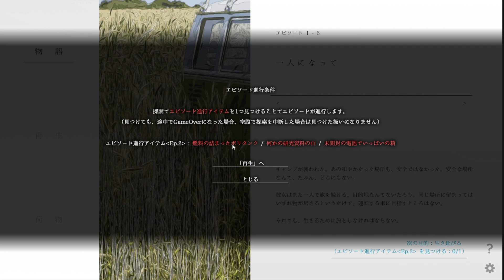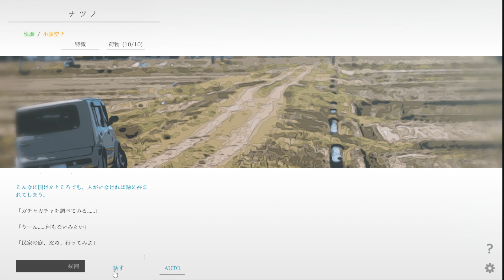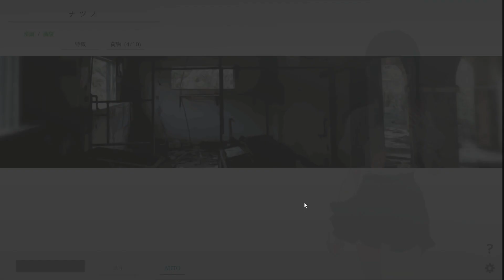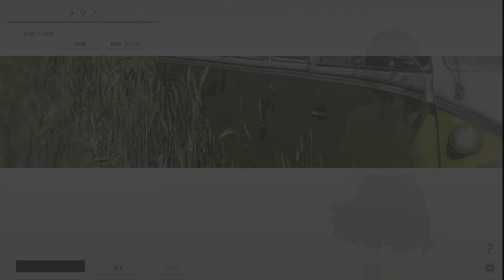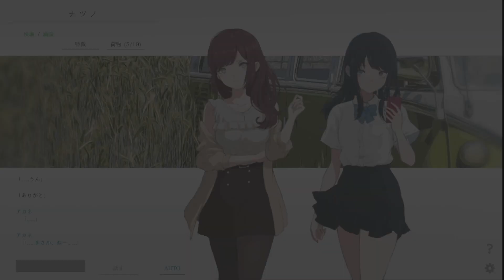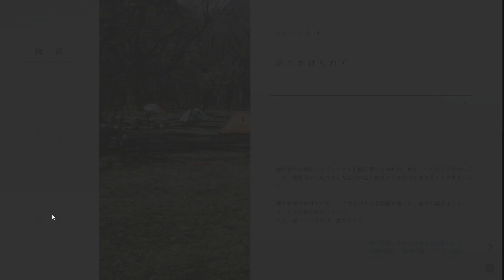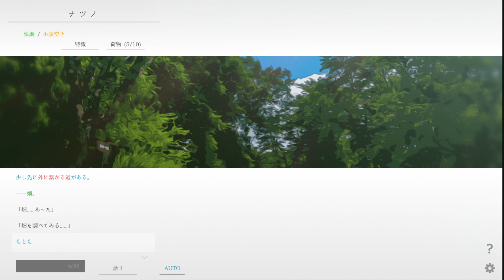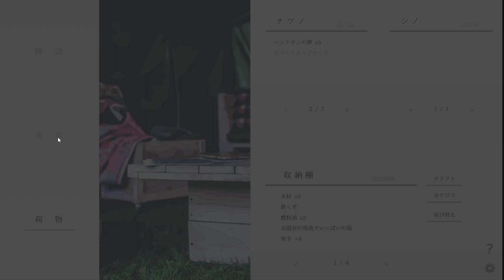ナツノカナタ #3